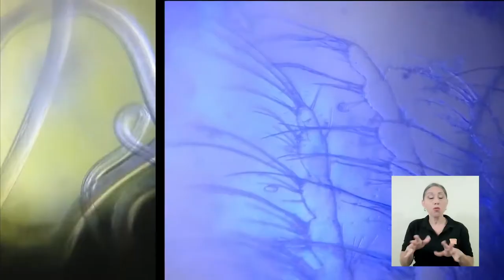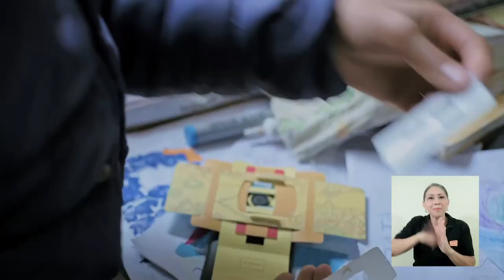Microscopios de papel - Escuela de Biología, Ciencias Naturales y Agronomía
Los estudiantes de las carreras de biología, enseñanza de las ciencias naturales y agronomía han utilizado microscopios de papel para su aprendizaje.